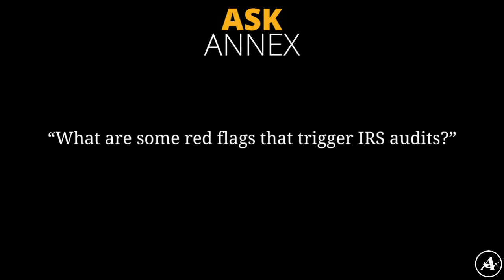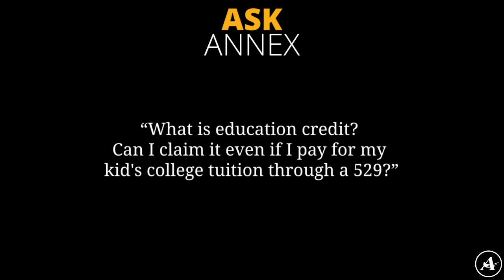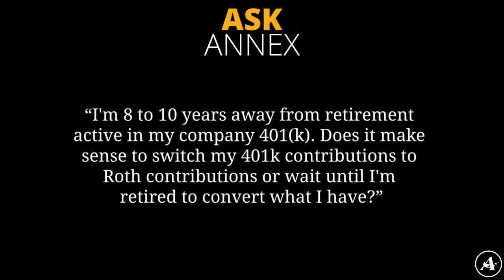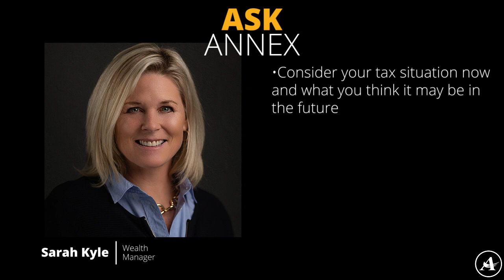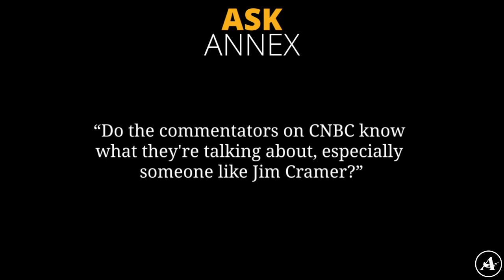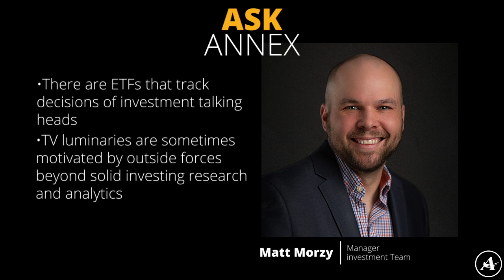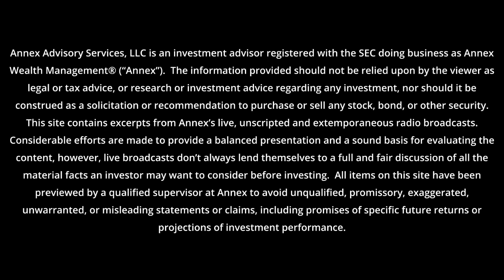Ask Annex: IRS Audit Red Flags | Education Credits | Switch From Pre-Tax To Roth On 401(k)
Each week, members of Annex Wealth Management's team answer your questions about wealth and the financial world. This week, Matt Morzy and Sarah Kyle answer questions on:
00:40 Red Flags That Trigger IRS Audits
01:45 Education Credits
02:45 Switch 401(k) Contributions To Roth?
04:10 Pros Using Reddit For Investment Decisions
04:57 Do The Talking Heads Know What They're Talking About?